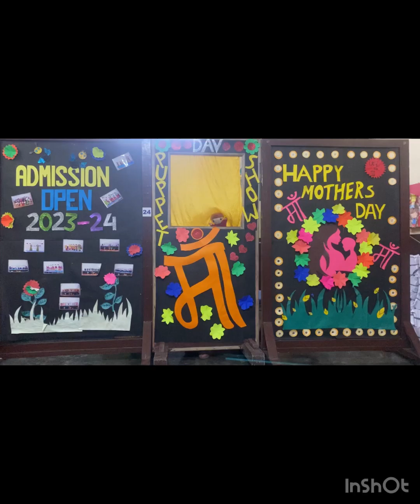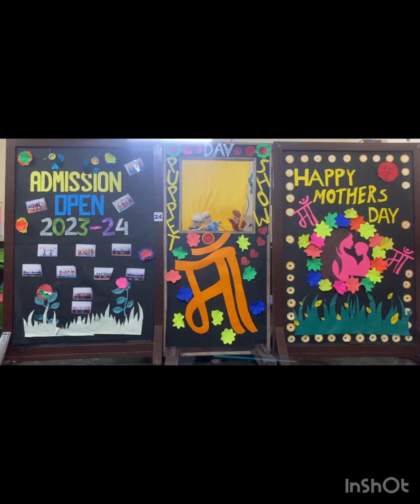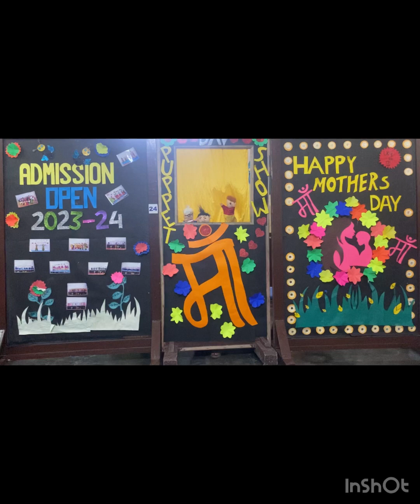Happy mother’s day ❤️2023-24 Puppet show on Mother’s Day.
DAV PUBLIC SCHOOL BAWANA